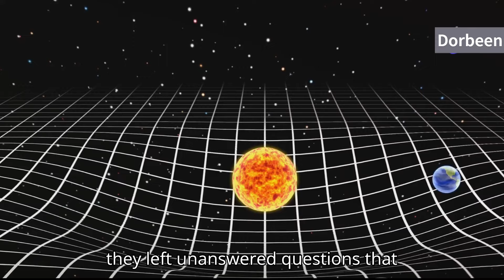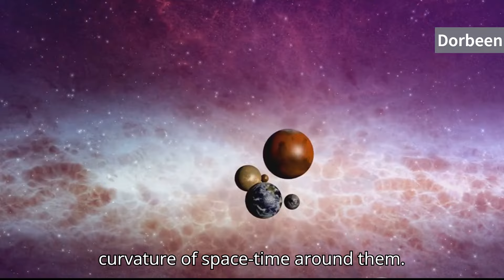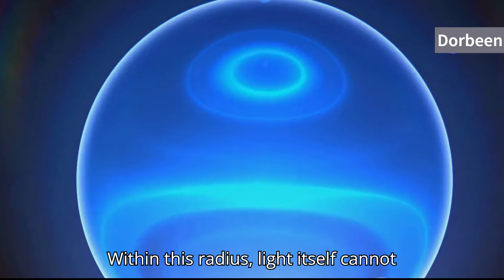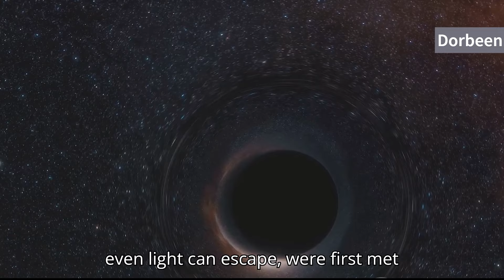Something Strange Happens When You Follow Einstein's Math | Einstein, Black Holes, and Beyond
Dive into the captivating world of Einstein's groundbreaking discoveries as we explore the revolutionary insights that changed our understanding of gravity, black holes, and the mysteries of the universe.

In this video, we'll unpack the fundamental principles of Einstein's theory of general relativity and how it has transformed our perception of space, time, and the cosmos. From the mind-bending concept of black holes to the awe-inspiring vastness of the universe, we'll delve into the cutting-edge research and theories that continue to push the boundaries of human knowledge.

Whether you're a science enthusiast or simply curious about the workings of the universe, this video promises to take you on a journey of scientific exploration and wonder. Prepare to be enlightened and inspired as we unveil the secrets of the cosmos, guided by the genius of Albert Einstein.

Let's dive deeper into the mysteries of the universe together!

OUTLINE:

00:00:00 The Enigma of Gravity
00:01:19 Einstein's Revolutionary Leap
00:03:31 Schwarzschild's Unseen Universe
00:05:16 The Dawn of Black Holes
00:07:11 Visualizing the Invisible
00:09:30 Reflecting on Gravity's Journey

Join us on an extraordinary journey as we delve into the mind-bending world of black holes and unravel the secrets hidden within Einstein's groundbreaking equations. In this captivating video, we explore the strange phenomena that occur when we follow Einstein's math and dive deep into the mysteries of these enigmatic cosmic entities.

Discover the flaws in Newtonian gravity that puzzled scientists for centuries and how Einstein revolutionized our understanding with his theory of general relativity. Learn how masses curve the fabric of spacetime, giving rise to the mesmerizing orbits of celestial bodies. We explore the concept of the Schwarzschild radius, where the escape velocity equals the speed of light, marking a point of no return within a black hole.

Uncover the controversy surrounding black holes and the initial skepticism that surrounded their existence. Follow the journey of scientific pioneers like Oppenheimer, Snyder, and Chandrasekhar as they unraveled the inevitable collapse of massive stars and the formation of black holes. We examine Einstein's own skepticism and the fascinating explanations that emerged about what happens when one enters a black hole.

Visualize the complex structure of black holes through spacetime diagrams like the Kruskal-Szekers and Penrose diagrams. Witness the singularity, the event horizon, and the potential existence of parallel universes and wormholes. Dive into the mind-boggling possibilities offered by rotating black holes, including the presence of white holes and even "anti-verses" with repulsive gravity.

While these black hole solutions offer tantalizing insights, we explore their limitations and uncertainties. We discuss how these solutions may not accurately represent the real universe and the instability of the inner horizon in rotating black holes. We also delve into the speculations surrounding traversable wormholes and parallel universes, highlighting the need for further exploration and scientific understanding.

Embark on this awe-inspiring adventure into the depths of black holes, where the laws of physics as we know them are pushed to their limits. Gain a deeper appreciation for the mysteries that lie within our universe and the ongoing quest to unravel the fundamental fabric of reality.